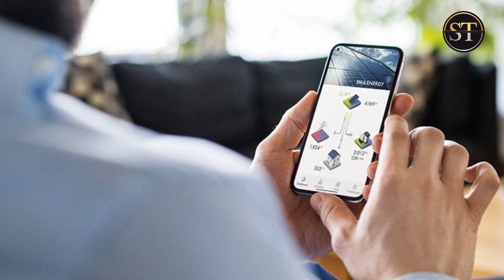How To know The Mobile Display Orignal Or Dublicate | In Tamil | Subbu Tamil Tech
Editor Mohammed Subhan
Video Shooted On :- Action Pro 4K camera